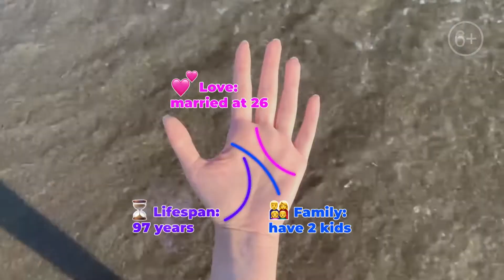20 10 211 F EN 16x9 12s